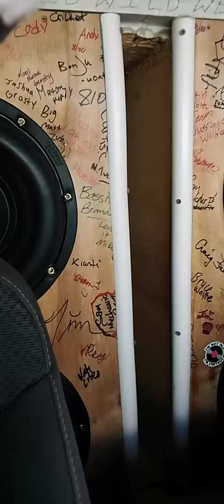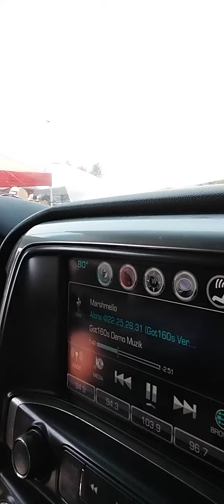Sundown Audio Show 2023. Tcp's Mike Young with 4nsv5 12s BEATING HARD